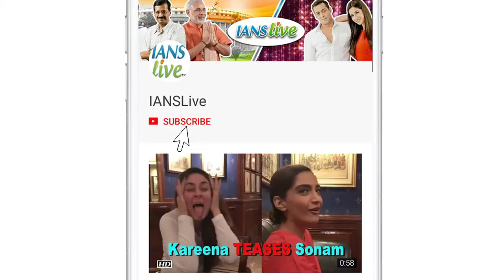Priyanka -Nick ARRIVES at JODHPUR for their Wedding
Yesterday after completing a puja at her mother Madhu Chopra’s residence, today early in teh morning, Priyanka Chopra and her fiance Nick Jonas left for Jodhpur.  We snapped Priyanka and Nick at the Mumbai Airport. After an early morning flight, the couple finally arrived at Jodhpur and were all in smiles. Today morning, before leaving for the wedding venue, the bride-to-be and groom-to-be were all smiles and waved at the paparazzi and did the customary ‘Namaste’ before going inside the airport.